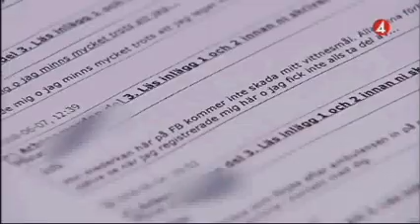Arbogamorden - Flashback - TV4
Flashback i media